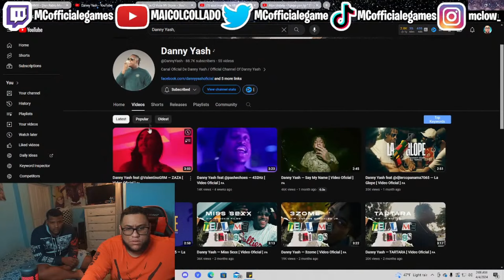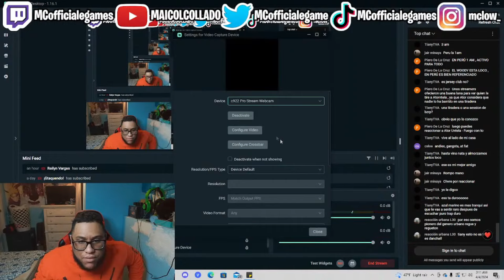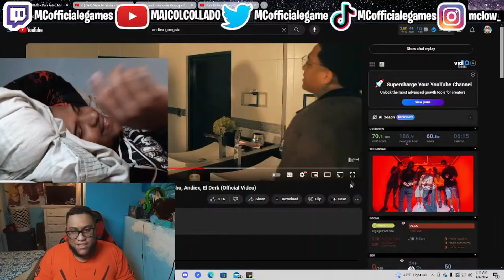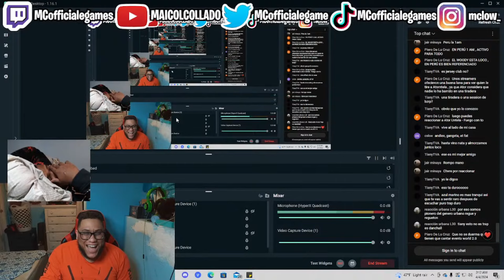Reaccion A Gangster RMX - Don Pablo Mures, Danny Yash, Eiby, Akim, Bin$ho, Andiex, El Derk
Hoy les traigo otra video reaccion a Gangster RMX - Don Pablo Mures, Danny Yash, Eiby, Akim, Bin$ho, Andiex, El Derk